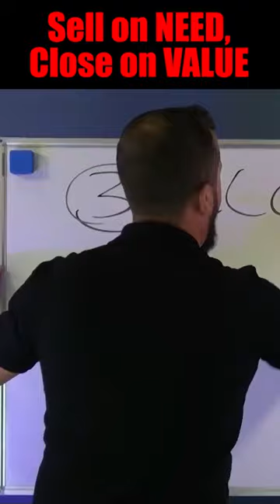Sell on NEED, Close on VALUE. ✍🏻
🤡 🤡 🤡 it's hilarious how ABSOLUTELY WRONG most sales trainers "train" their teams to sell.  It's especially bad in the insurance sales world.

🚫 Your products are commodities.
🚫 Everyone says they are the 'best' and great at service.
🚫 Value added services are NOT a value if they client doesn't need or care about them.

You wanna skyrocket your sales?  SIMPLIFY what you are doing and remember to be a human being...  Not some scripted robot.  🤖